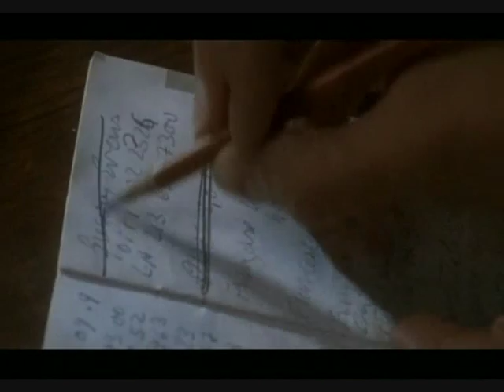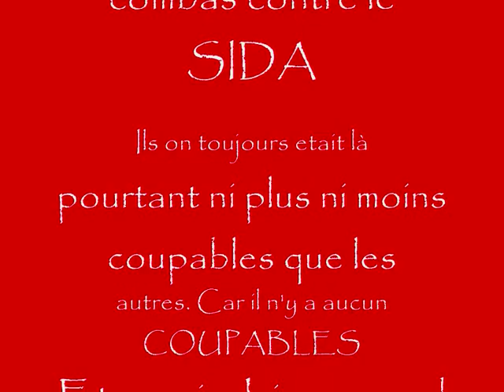Sa raison d'etre l'hécatombe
Dans les années 80, Nicolas et Bruno décident délever ensemble Jérémy, le fils dIsabelle, leur sœur et compagne respectives, décédée dans un attentat. Alors que la maladie qui sévit dans toute la France porte enfin un nom, Nicolas, homosexuel, verra ses amis disparaître les uns après les autres. En vivant à ses côtés, Bruno devra affronter quant à lui les regards des autres et la bêtise humaine. Transfusé suite à lattentat, le jeune homme apprend quil a été contaminé. Ses jours sont désormais comptés.